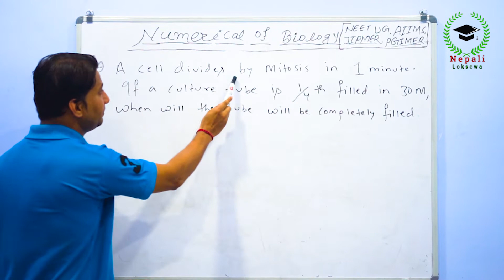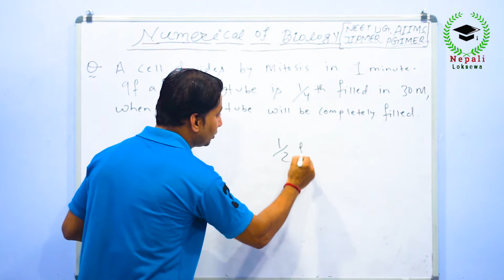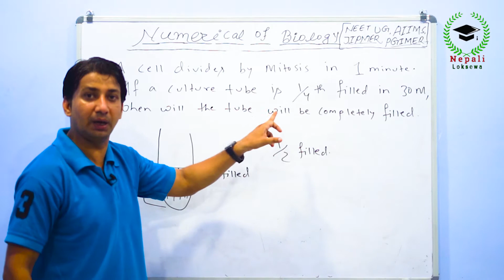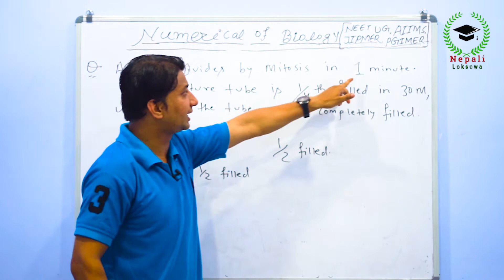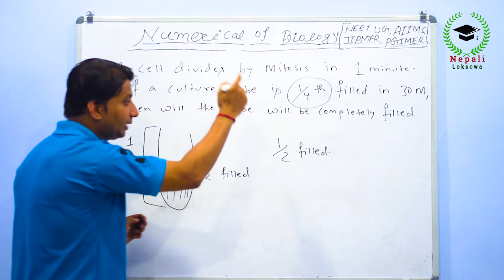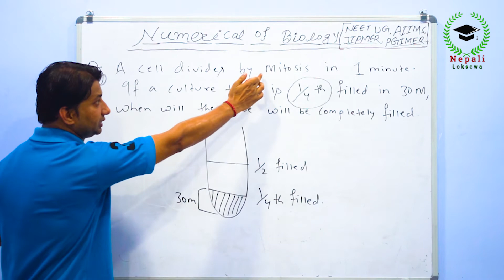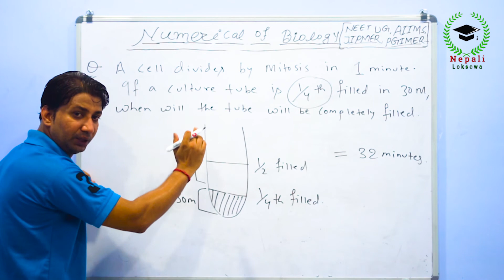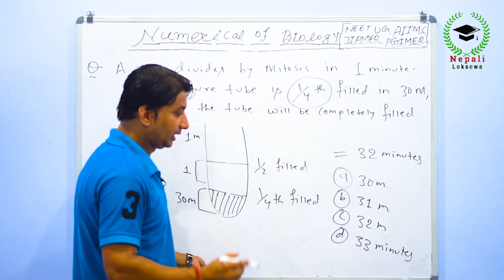Numerical Of Biology part 2 [ medical,NEET ,AIIMS,Entrance etc.]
Copyright : Nepali Loksewa